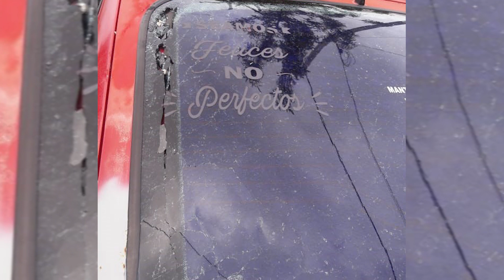Buscan al rompe parabrisas